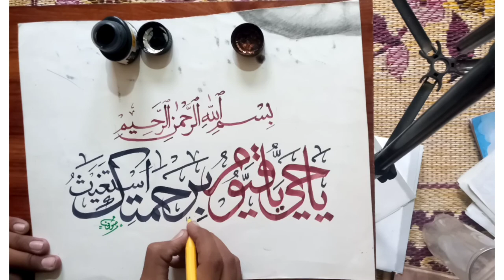ya hayyu ya qayyum birahmatika astaghees calligraphy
a beautiful composition of arabic calligraphy ya hayyu ya qayyum birahmatika astaghees ink on paper by sufi umerdaraz in danishgah studio of art

 hayyu ya qayyum birahmatika astaghees ki fazilat

ya hayyu ya qayyum birahmatika astaghees ka tarjuma

ya hayyu ya qayyum birahmatika astaghees aslih li shani kullahu

ya hayyu ya qayyum birahmatika astaghees 100 times

ya hayyu ya qayyum birahmatika astaghees meaning